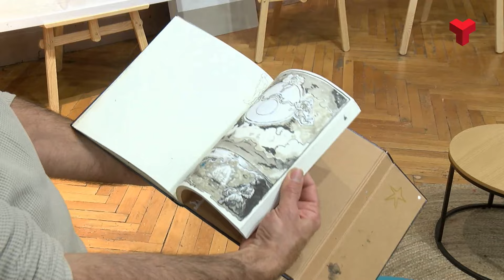Una obra de Javier Melgares evoluciona a Abacus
Javier Melgares és un artista terrassenc que preferentment es dedica al dibuix amb rotulador de figures, còmics i paisatges onírics.